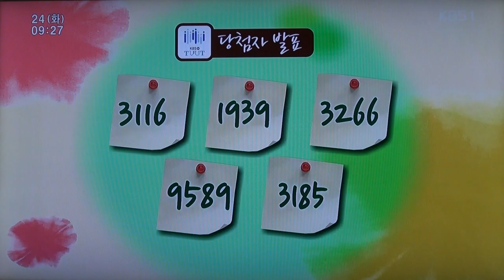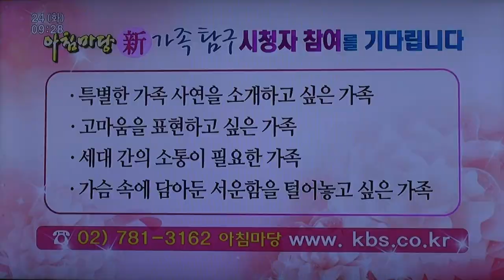방영_아침마당_영상감독 이상웅-2015.03.24. 00006